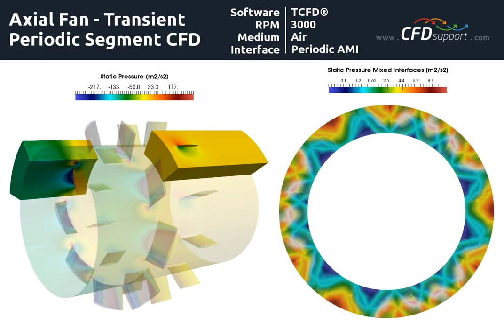Axial Fan CFD - Periodic AMI interface by TCFD